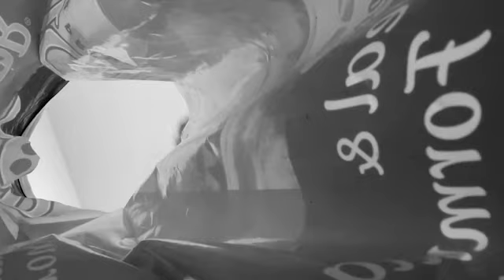Battling Depression and Anxiety